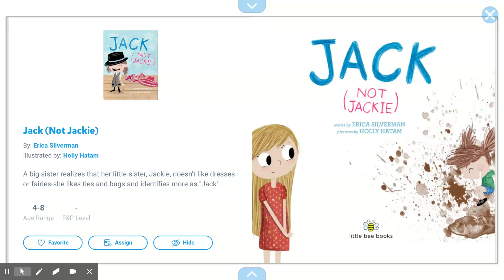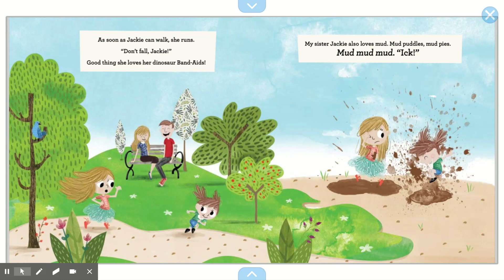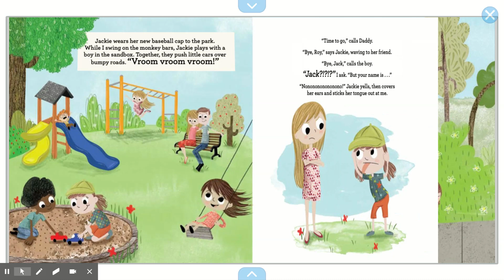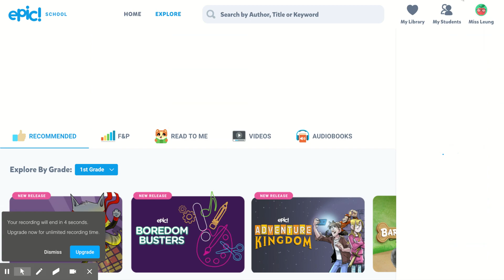Jack not JACKIE - Erica Silverman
A big sister realizes that her little sister, Jackie, doesn't like dresses or fairies-she likes ties and bugs and identifies more as "Jack".